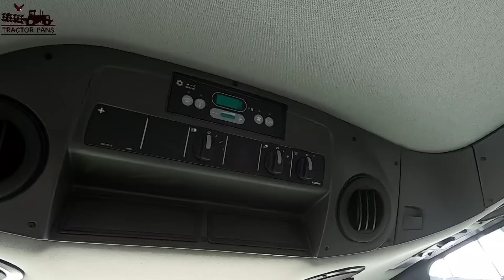CLAAS JAGUAR 850 Forage Harvester - The only choice for quality silage